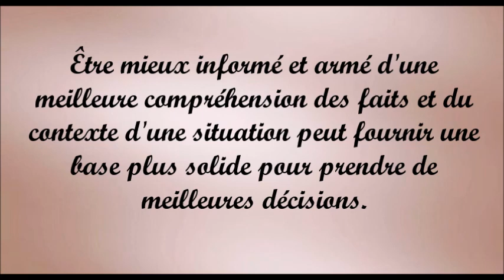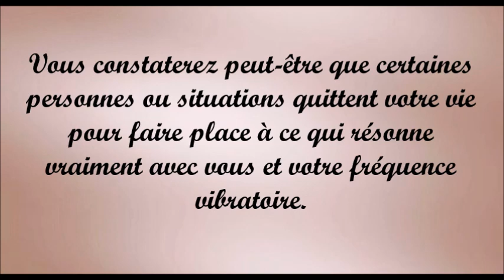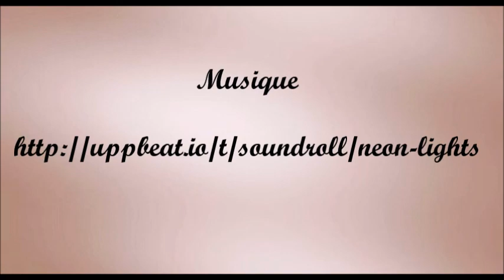♥ Mini Message Surprise | le 26 Avril ♥